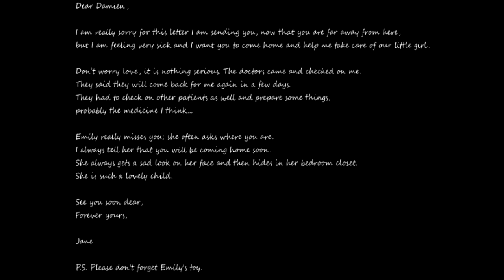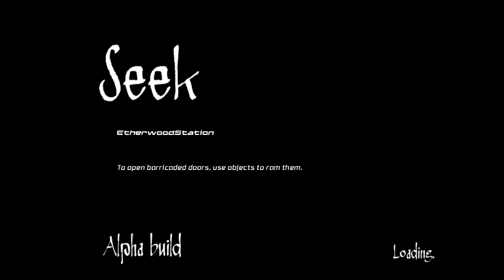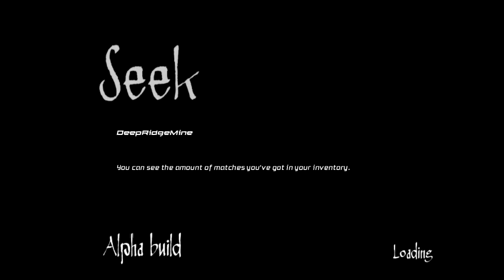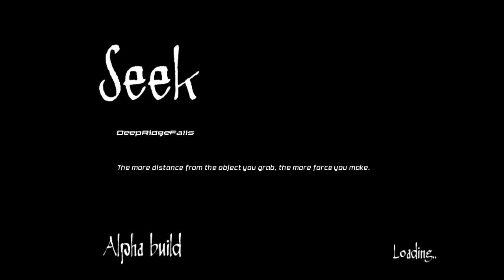SEEK - Halloween Challenge [PHYX] | Too pretty to be scary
Hello guys, welcome to our Halloween challenge.
I'm Phyx and the game that most of you wanted me to play is Seek :D
Sorry the game lags/glitches :/